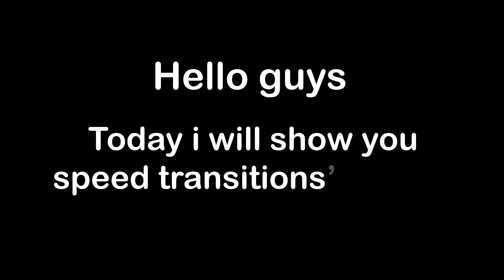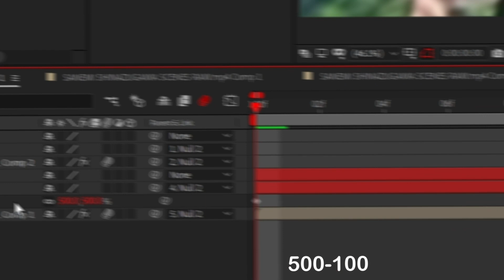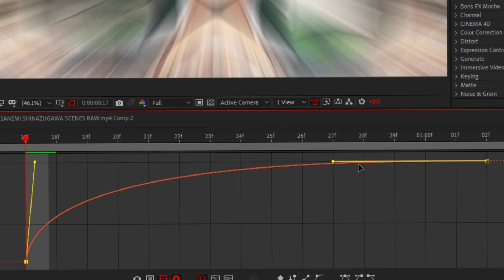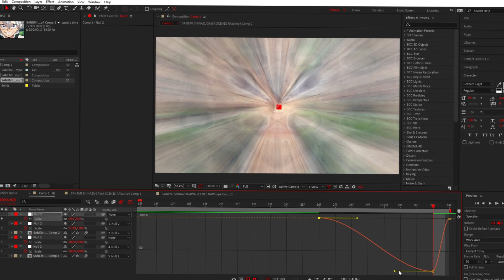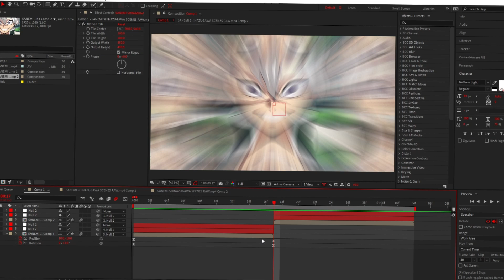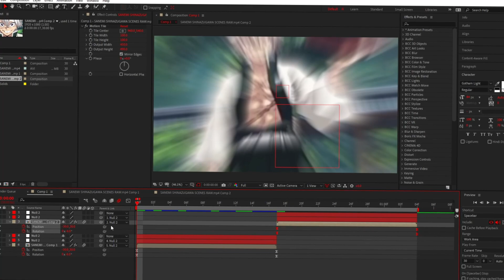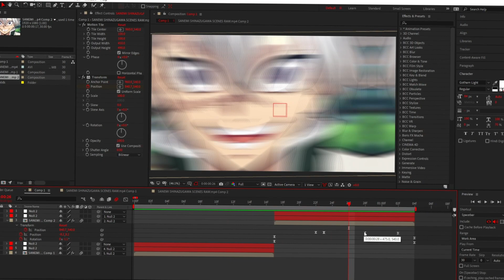After effect speed graph+shake tutorial | افتر افكت شرح القراف السريع مع الشيك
ʜᴏᴘᴇ ʏᴏᴜ ʟɪᴋᴇ ɪᴛ

「ɪғ ʏᴏᴜ ʜᴀᴠᴇ ᴀɴʏ ǫᴜᴇsᴛɪᴏɴ ᴏʀ ɪᴅᴇᴀ ᴅᴍ ᴍᴇ ᴏɴ ɪɴsᴛᴀɢʀᴀᴍ ᴏʀ ᴡʀɪᴛᴇ ɪᴛ ᴏɴ ᴛʜᴇ ᴄᴏᴍᴍᴇɴᴛs」

ʟɪᴋᴇ,ᴄᴏᴍᴍᴇɴᴛ ᴀɴᴅ sᴜʙsᴄʀɪʙᴇ

style creator | @iivlux